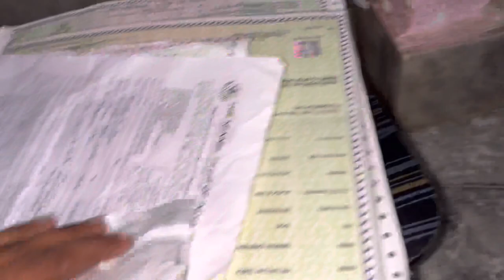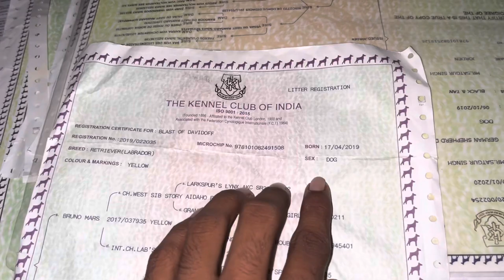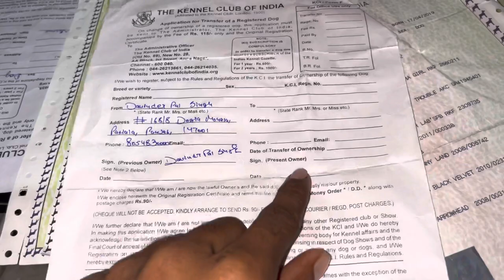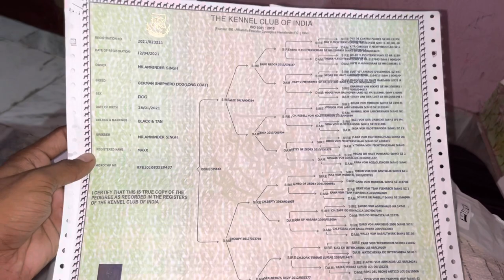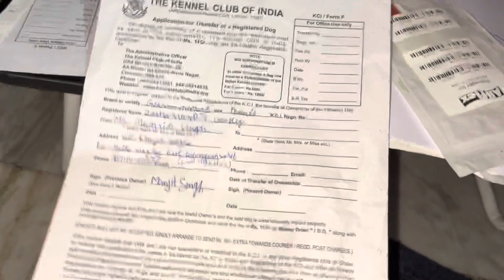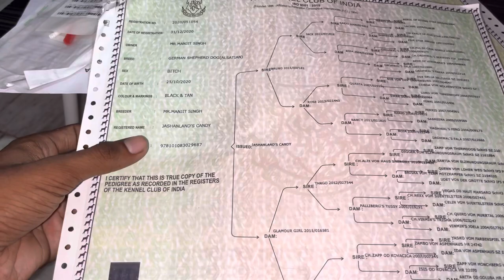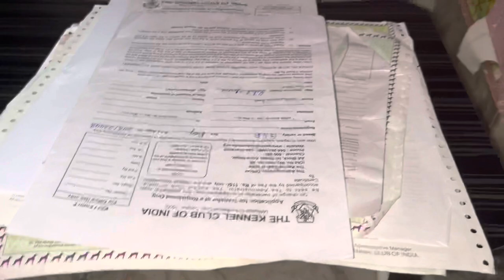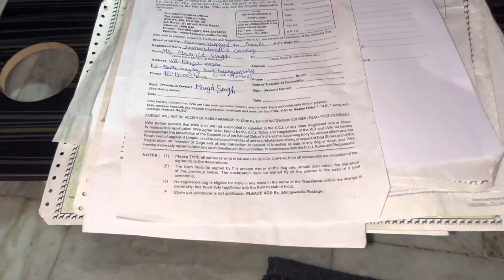Real Definition of KCI Paper’s || Kci Scam by Broker’s 😵‍💫